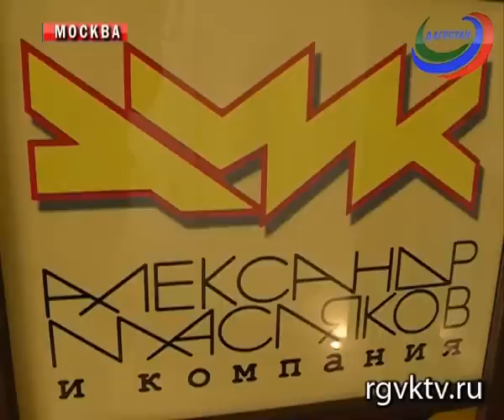Глава Дагестана вручил Александру Маслякову орден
Глава Дагестана Рамазан Абдулатипов вручил президенту Телевизионного творческого объединения «АМиК» и Международного Союза КВН Александру Маслякову орден «За заслуги перед Республикой Дагестан».  Руководитель региона, находясь с рабочей поездкой в Москве, посетил молодежный центр «Планета КВН».